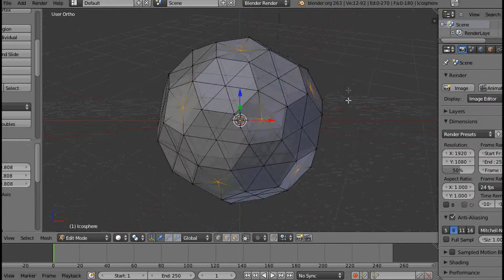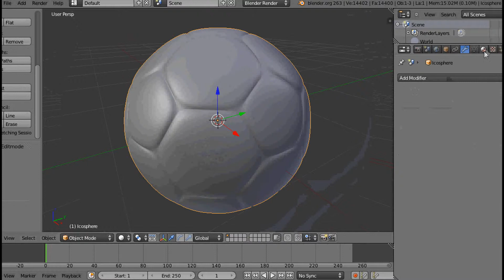Blender 3D Tutorial - Soccerball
This is my First Youtube Video, first Blender 3D Tutorial

Editing:
Sony Vegas 8.0
Fraps 3.4.7
Blender 3D 2.63